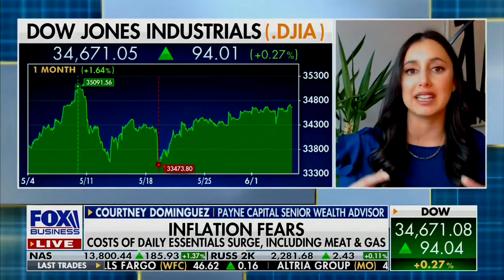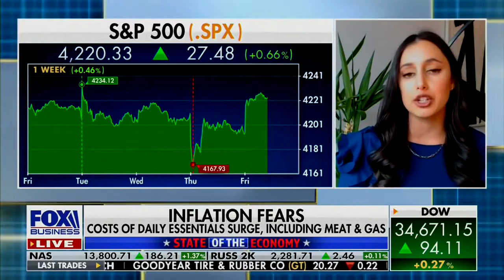Skyrocketing Meat Prices: Courtney Dominguez discusses on Fox Business